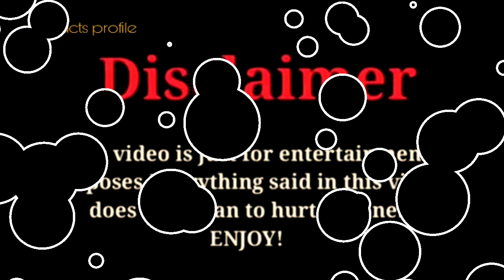Gabriella Triple Charm vs Luke Davidson |Lifestyle Comparison 2023 |RW Facts & Profile